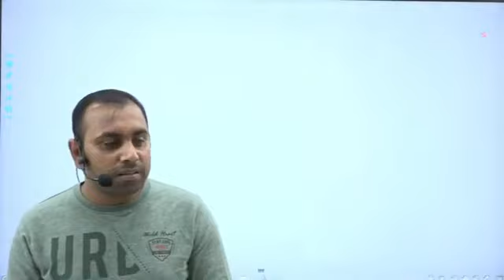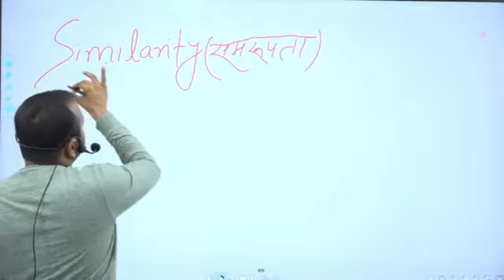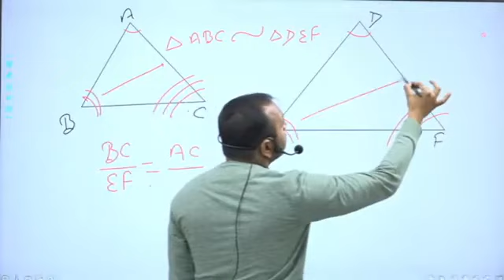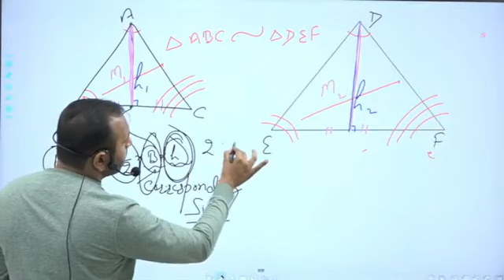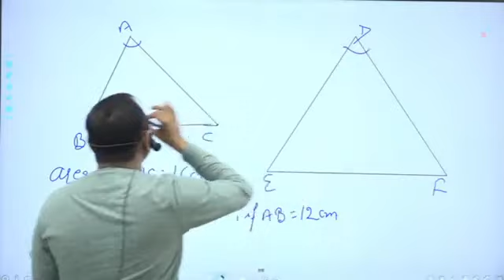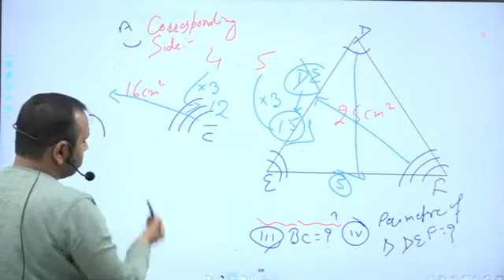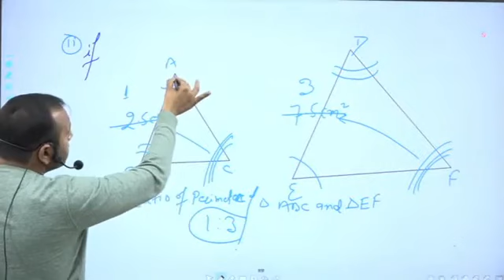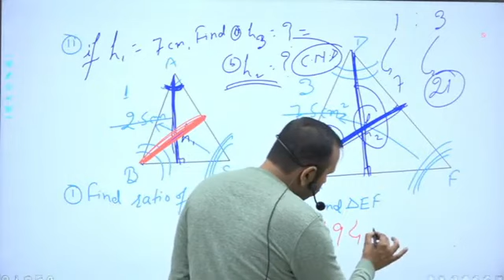Geometry | ADVANCE MATHS | SSC CGL | CPO | CHSL | MTS | Exam Adda 360